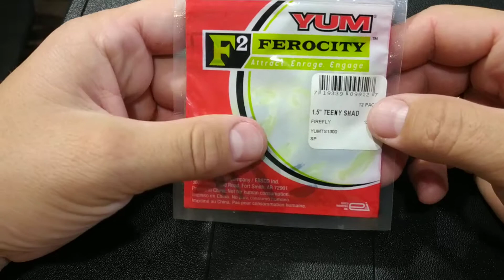Видеообзор мягкой приманки Yum Teeny Shad по заказу Fmagazin